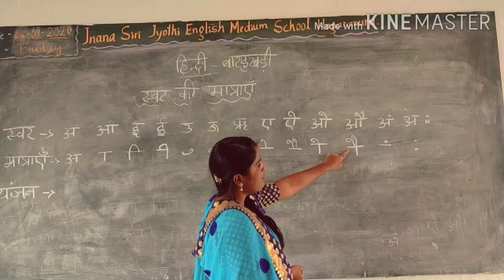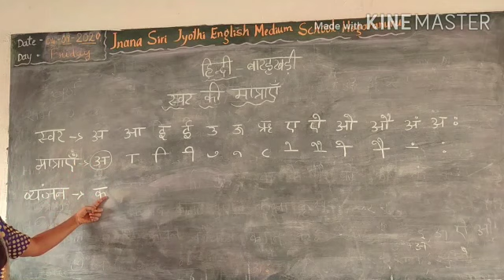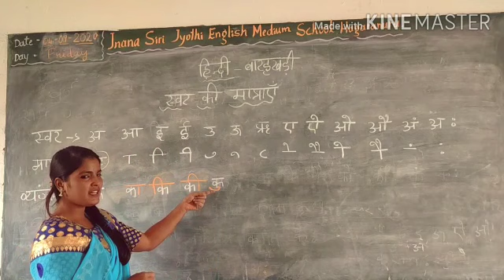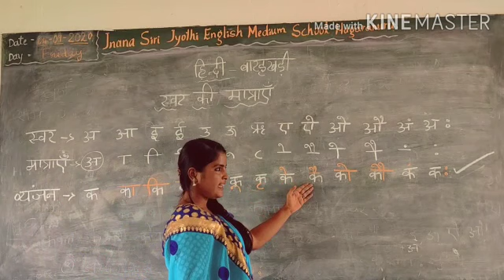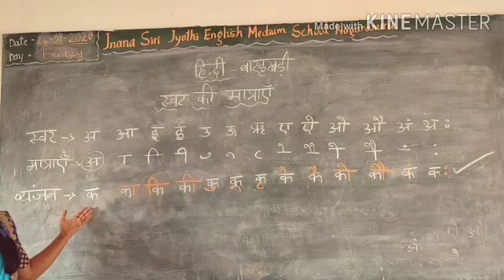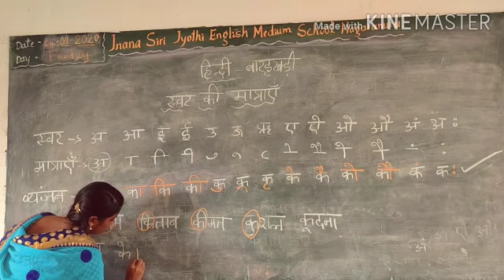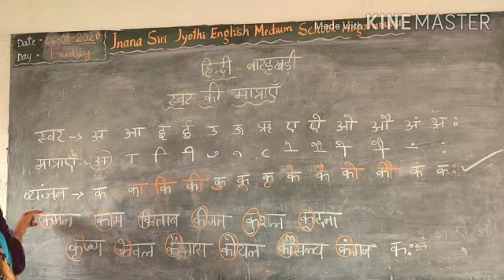Barahkhadi....for class 1 to 4th